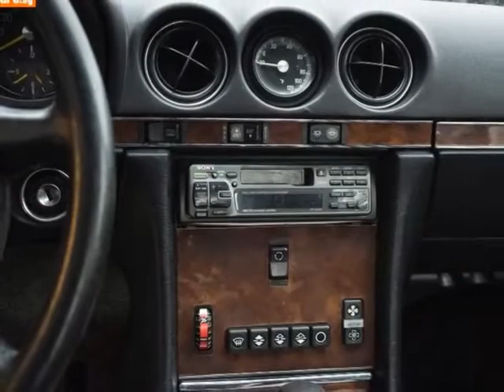Mercedes Benz 560 5,5i / V8 /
Follow me for new videos Mercedes-Benz S-Class History Film Ahead Of Its Time -- New Video -- Mercedes-Benz : The E-Class History The best or nothing =

Dating all the way back to 1903, the S-Class undoubtedly has the richest history of any luxury sedan. What's more, every generation of the S-Class since then.

Mercedes-Benz S-Class History ­ ­ ­ .

Find us on DOWNLOAD I.

Follow me for new videos In this video, Mercedes-Benz shows us how they designed the new S-Class. Design: a modern sense of status and sensual shapes People .

Mercedes-Benz S-class - History Trailer.

Special Passion / Fascination Trailer Starring : Mercedes-Benz 2014 S-Class , 2014 E-Class And E-Class W212 ,,,, Music: Arnaud van Beek - Melting Gletchers ,.

Cà phê, ca phe, acoustic, nắng khuya, nang khuya.

Mercedes Benz S-Class History ­ ­ ­ .

Mercedes-Benz S-Class 600 Owner Ron Cushway ,,,,,, The Mercedes-Benz 600 was a large luxury automobile offered in several variants worldwide. Introduced in S.

Mercedes-Benz S-Class History promotional video in German.

Highlight HD film for the new luxury Mercedes-Benz 2014 S-Class W222 ­ ­ .

Mercedes-Benz E-Class History - Passion , Fascination ­ ­ .

Find us on DOWNLOAD IMAGES:.

First Class Luxury - Mercedes-Benz 2014 S-Class Interior And On The Road . Music : Position Music - Journey Tales ­-.

Mercedes-Benz History . Music: Alphaville - Forever Young TA: Mercedes-Benz,S-Class,E-Class,C-Class,A-­Class,B-Class,2014,S-Class,S63 AMG 4MATIC,S550 4MATIC.

Location Mercedes-Benz Sindelfingen Plant Bela - Barenyi - Straße 71063 Sindelfingen Germany Production Mercedes-Benz C-Class saloon, S-, E-, CL- an.

First Class Luxury, Comfort & Safety - Back Seat Comfort - 2011 Mercedes-Benz S-Class W221. TA :.

Mercedes-Benz 2015 S 500 4MATIC Coupé And S 500 Coupé Trailer ,,, Music : Jorn van Deynhoven - New Horizons (A State of Trance 650 Anthem) .

In this video, Mercedes-Benz shows us how they designed the new S-Class. Design: a modern sense of status and sensual shapes People all over the world can re.

Mercedes-Benz 2014 S-Class Dream Star Trailer Music : Guido Negraszus - Sunset Avenue . ­.

Mercedes CLS-Class 350 CDI mercedes-benz cls-class 350 cdi mercedes e class 350 cdi review build my mercedes mercedes e class coupe 350 cdi how much is a mer.